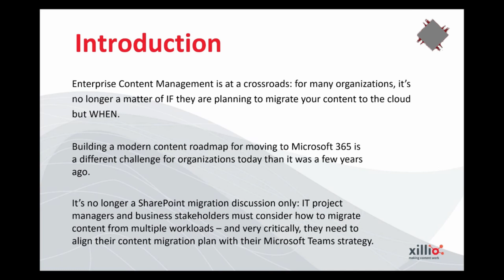Enterprise Content Management is at Crossroads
What Project Cortex Means to Your Organization

Content:
This session will be about Migration Strategies 101: If You Fail To Plan, Plan To Fail – Quick Tips To Make Your Move To Microsoft 365 Successful
Your organization will be moving content. It is not IF, but WHEN. Having a strategy around how and what to keep will be paramount to a successful migration as well as: Inventory source environments with detailed discovery and pre-scan, to inform your migration project planning – including required mappings, prioritization, and content or customizations requiring re-work. Easily transfer content—granularly or in bulk—from legacy repositories to SharePoint and Microsoft 365 with a simple point-and-click interface. Flexible job scheduling can maintain coexistence, and reduce time to value of your new environment. Migrate large quantities of content from file systems, Documentum, Filenet, Livelink, SharePoint Server, or other legacy ECM systems to Microsoft 365 quickly and easily, to overcome throttling limitations and accelerate your cutover to the cloud.

Bio:
Jeff Willinger, MVP
Jeff is a rainmaker, cloud first, advanced capture and document imaging, Microsoft MVP, leader and an internationally recognized online influencer, analyst, and expert on all things digital transformation, customer and employee experience, web collaboration, enterprise social networking, and enterprise IT strategy and has been named one of the top SharePoint and Office 365 personalities for past ten years. He is called a character with character and an early adopter of enterprise 2.0 technologies, social media content and marketing, e-commerce; community building, change management, engagement and go-to partner.